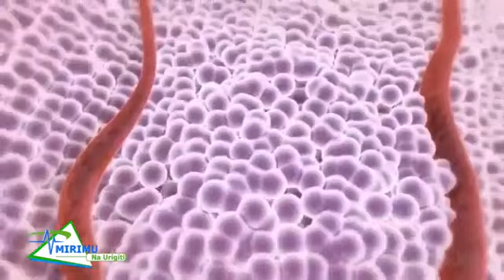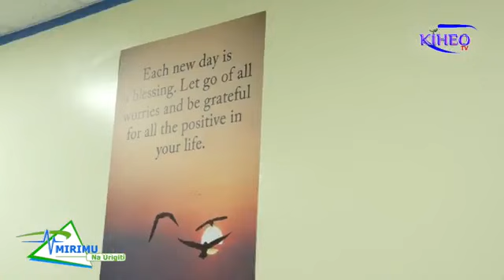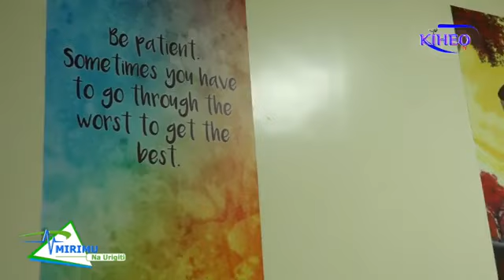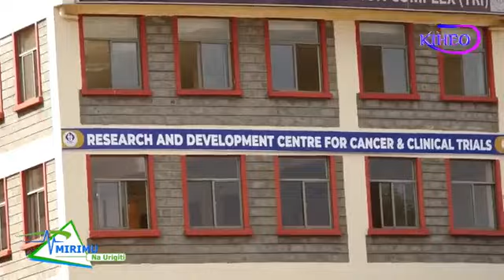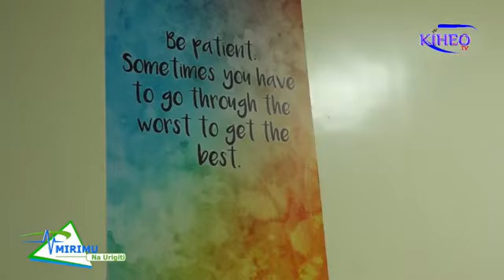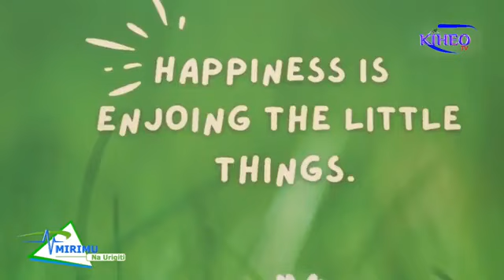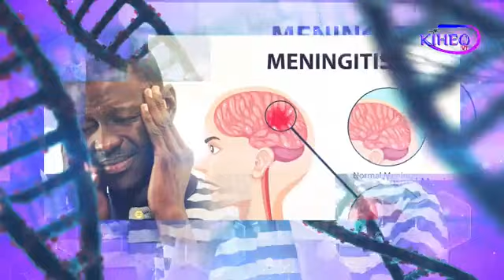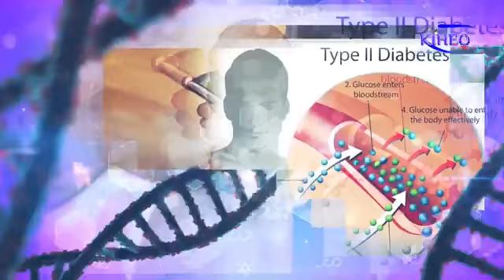CANCER YA CIANA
URIGITI WA CANCER URIGANAGA NA IRI GIKIRO KIRIKU